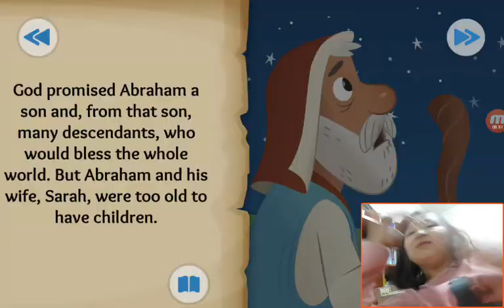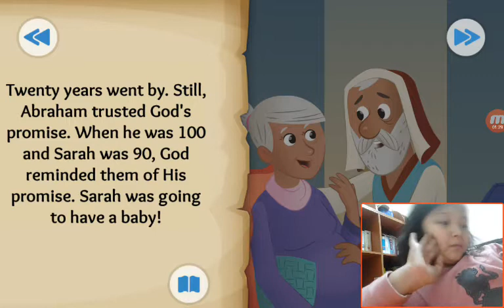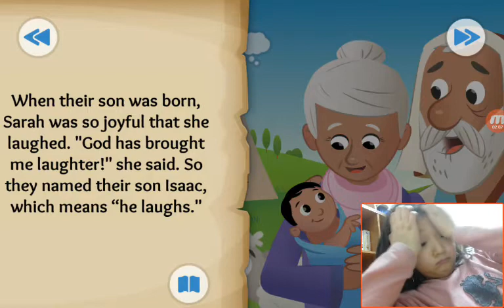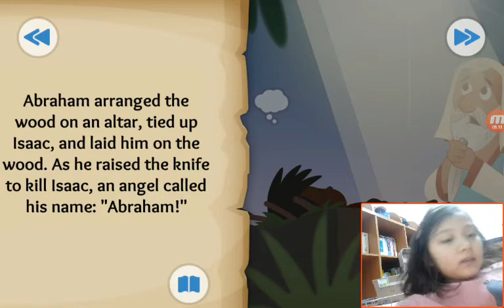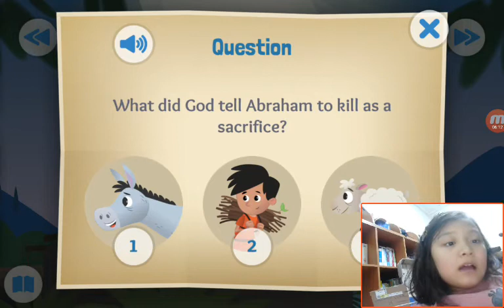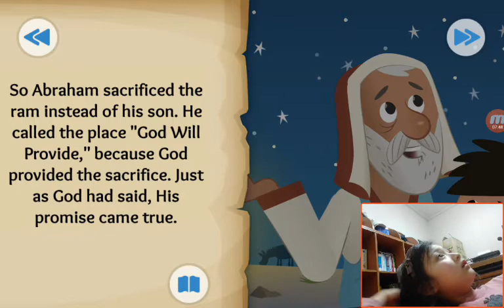‹Kids›Grace：BibleStory US‹성경이야기› Abraham's Big Test – Abraham and Isaac